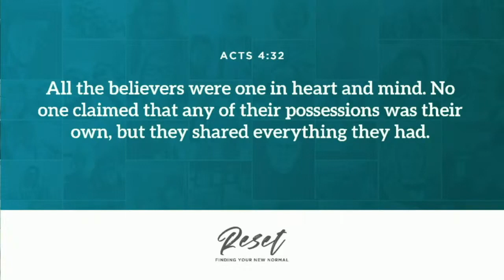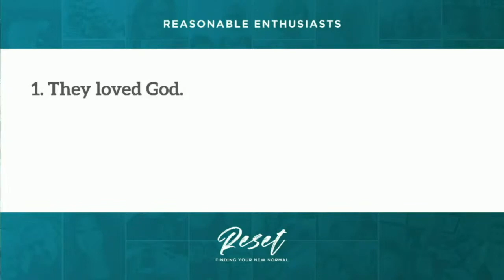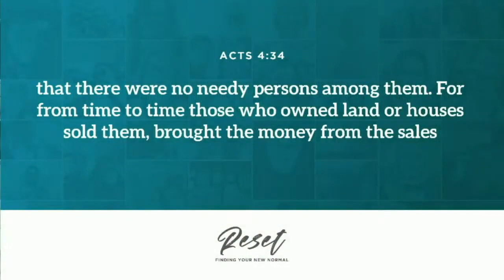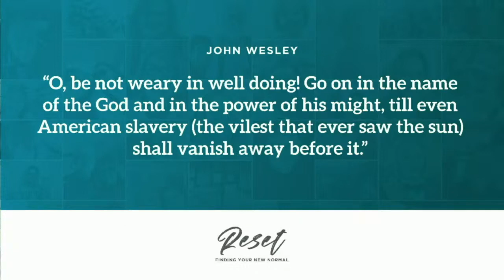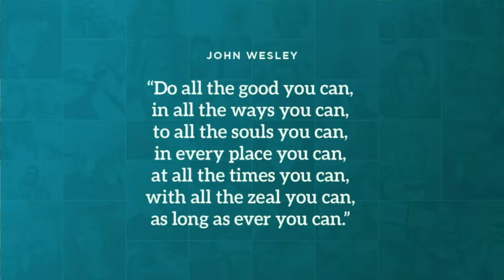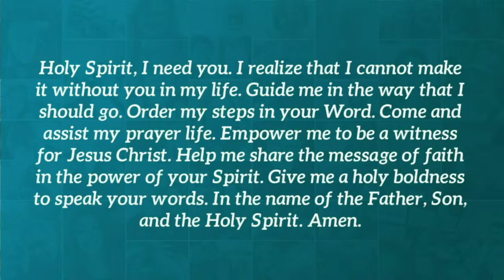"Reasonable Enthusiasts" - Message Recap: June 7, 2020